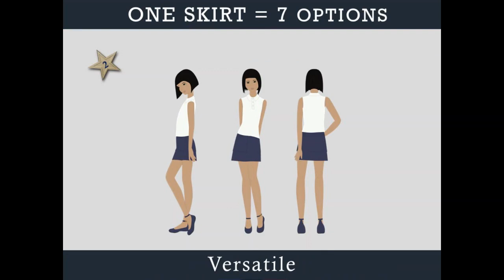BRAMVIK Zirts - The Home Of Customizable Skirts. Blue Zirts Illustration.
Zirts - The World's BEST Customizable Skirts.
Discover all the unparalleled features of Zirts.
• Adjustable Length - Mini or Modest Skirt? You Decide.
• Adjustable Waistband - High Waist or Low Waist, it's your personal taste.
• Reversible - Transform uniform into casual wear in a jiffy.
• Interchangeable - Swap skirt tiers between the same or different sizes of skirts and build hundreds of skirt combinations.
• Deep Functional Pockets that can fit most cell-phone models. * Versatile - Perfect For Any Occasion
• 100% Cotton, Fine Craftsmanship, and High-End Quality
• Comfortable and Stylish
• The ONLY Skirt That Grows With You

Blue symbolizes trust, faith, wisdom, confidence, heaven, intelligence… Show your true colors!

Also, available at Amazon (US Only)